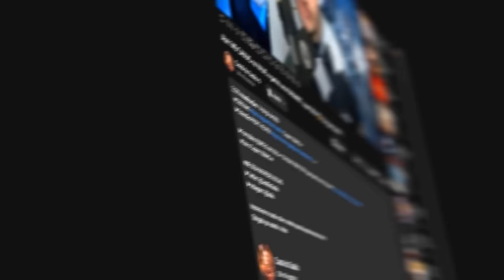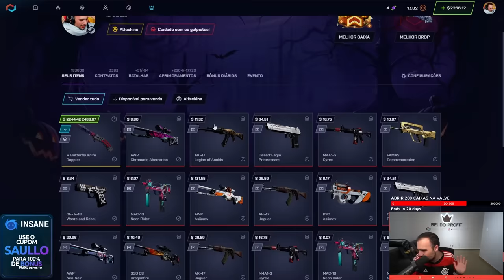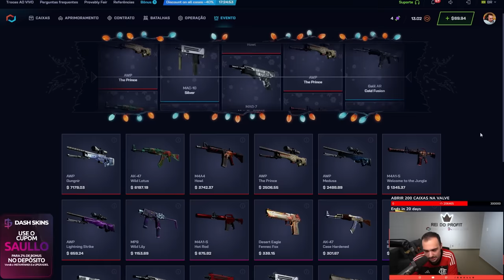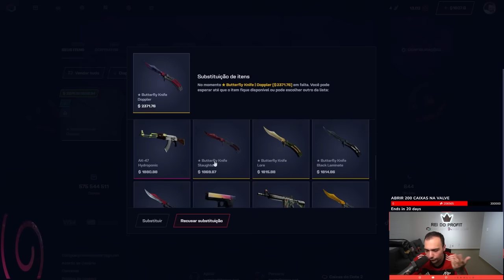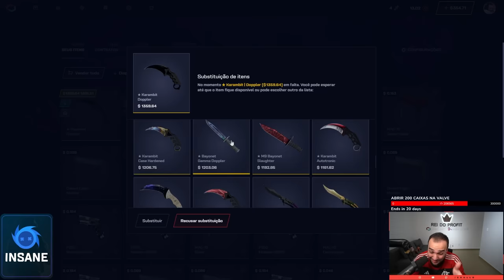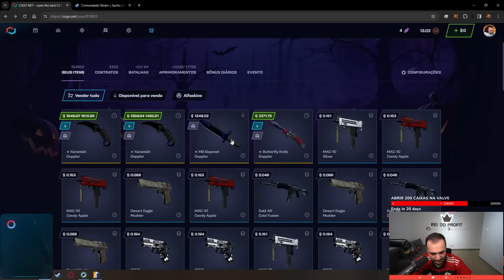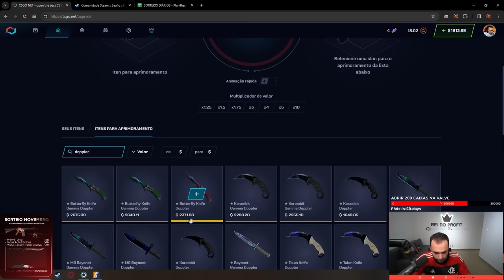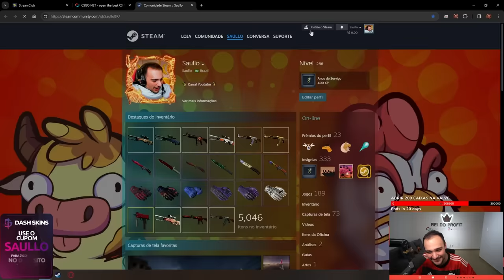Ganhei TODAS as FACAS (★) | DOPPLER do CS:2 😱 ( Final da SAGA )